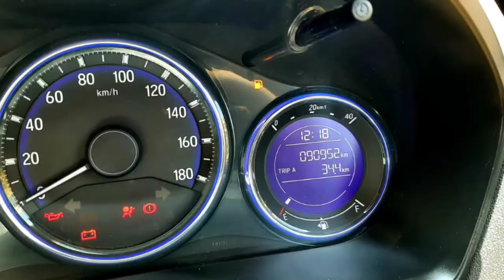HyundaiAmane(Automatic)Second Car Used Car Sales in tamil nadu bala tex car sales and buying online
hondaamane(automatic)carsales#automobilecarsales#chennaisecondcarsales#marthandamcarsales#salemsecondcarsales#dharshancarsales#erodesecondcarsales#balatexcarsale